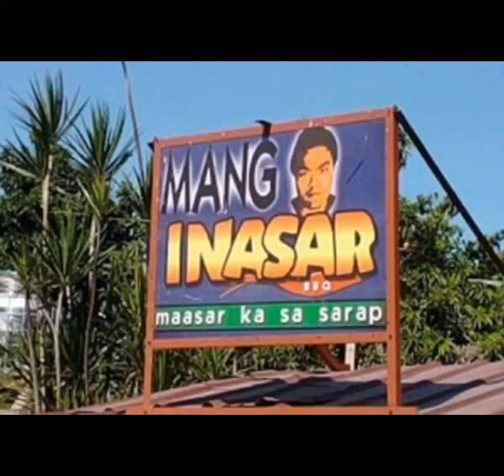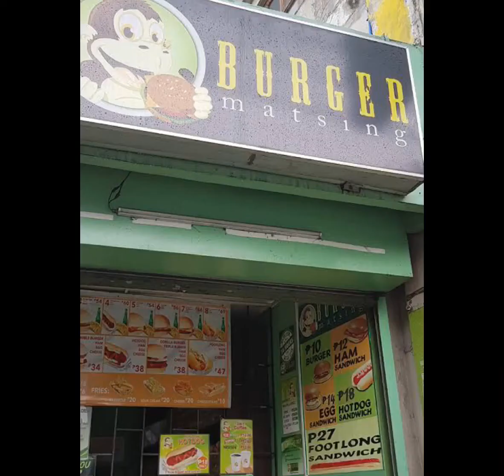Funny filipino bussiness names | Seen zone ph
Seen zone ph